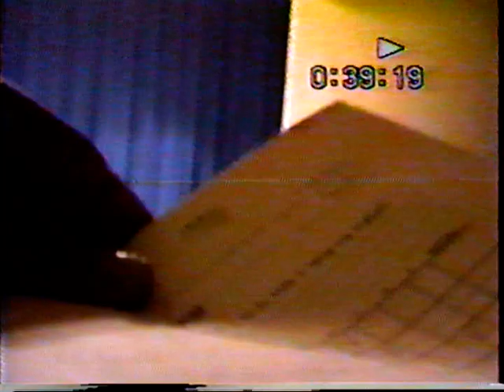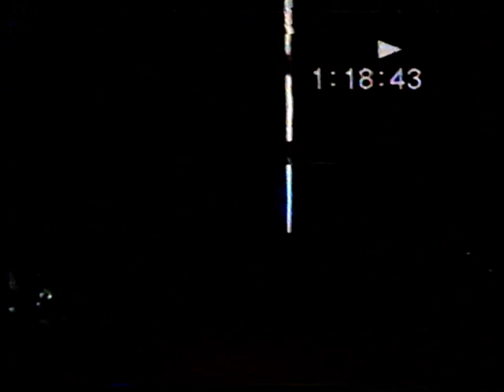Chicago High School for Agricultural Science Talent Show 1993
Flashback into time.  1993 Talent Show.
Excuse some of the fuzzyness this was copied from an old VHS tape.